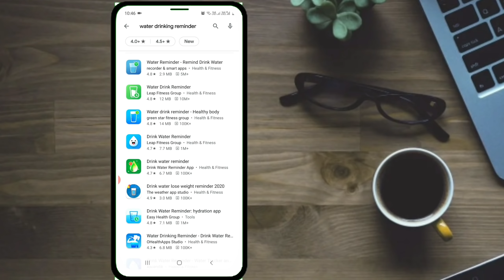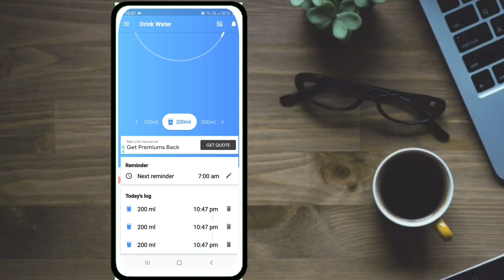ମୁଁ ଏକୋଇଶିଆ Dressପିନ୍ଧିଛି😂||ଆଜିଠୁ ହିଁ ଏଇ ଅଭ୍ୟାସ କୁstart କରନ୍ତୁ👍||ମାତ୍ର 700ଟଙ୍କା ର ଏତେ ସୁନ୍ଦର Lehenga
Engagement makeup look video

Water Reminder app download link

Lehenga buying Link

instagarm food page

Facebook food page

 editingsoftware-filmora ,Kinemaster